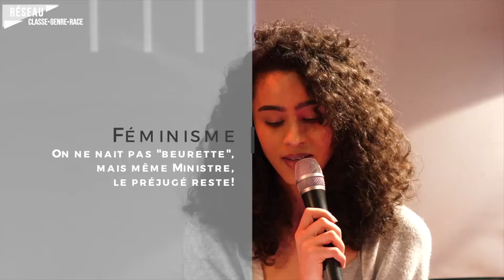Wissale Achargui sur la représentation des femmes maghrébines. Féminisme 10 mars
Wissale Achargui, co-fondatrice du Collectif : Féministes contre le cyberharcèlement, sur les représentations coloniales qui persistent dans le regard porté sur les femmes originaires d'Afrique du Nord.